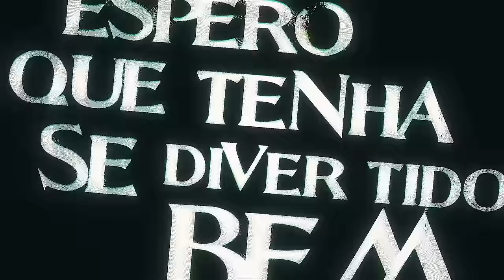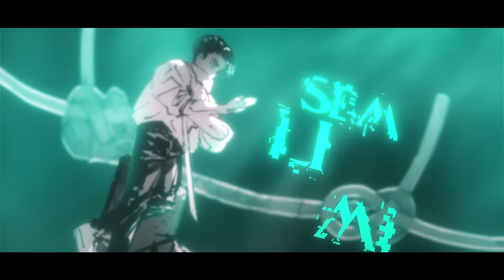♪ Nova Geração (Maki, Hakari e Yuta) | AniRap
- Contato Profissional -

- Créditos -

▶ Voz/Letra: AniRap
▶ Participação (Ft): ​⁠@nikmouu e ​⁠@KaitoOFC
▶ Editor: ​⁠@Ranorizin, ​⁠@DonnieDarkus, ​⁠@Kapotino, ​⁠@S3ibert, ​⁠@KuroshitEditor, @RMDS, @Ryan e @And1
▶ Beatmaker: @zg.murilo
▶ Thumb: @MSdaikiOficial

URT

- Tag -